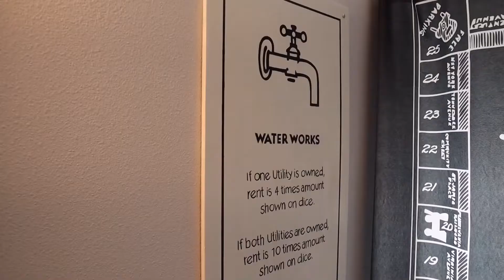Monopoly Bedroom at The Great Escape Lakeside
Sleep up to 54 at this insane AirBnB vacation rental you can book at OrlandoAreaLuxuryRentals.com - It's near Orlando, Florida & Disney
Courtesy of @DrewintheMoment